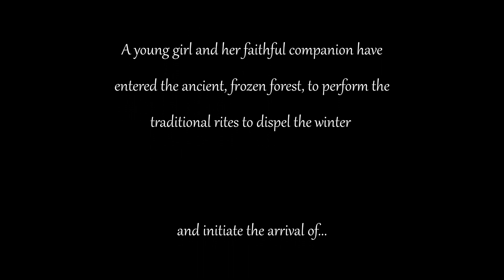Score Relief 2021 | Spring - Sayan Das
The Cue Tube and Score Relief are raising funds in support of the Backup Hardship Fund, which provides relief to technical workers from the events and entertainment industries, and their families, who have lost income, or experienced other difficulties, as a result of the pandemic.